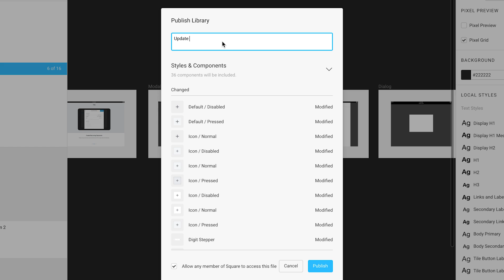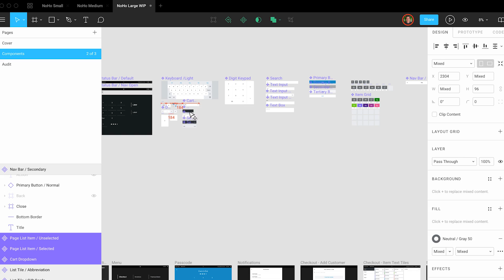Square + Figma Testimonial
Scaling org-wide communication with design systems.

Figma is free to use.